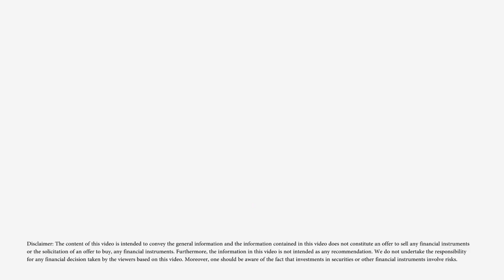My Personal Portfolio | Hedge One Question